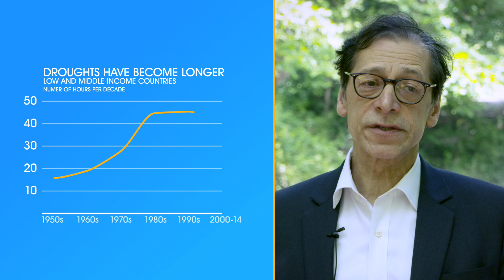Droughts and Deficits: Unlocking the Potential of Green Water | World Bank Expert Answers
What is the impact of droughts on economic growth? Across much of the world, water deficits are expected to become the new normal, causing serious global ramifications in economic growth and development for many low-and-middle income countries. In this episode of Expert Answers, we tackle the issue of water scarcity and look at what the World Bank is doing to make drought resilience a priority. We also hear why “green water”, moisture in the root zone of soil, can play a critical role in shielding economic growth. Joining us are Esha Zaveri, the World Bank’s Senior Economist for the Water Global Practice, and Richard Damania, the World Bank’s Chief Economist for the Sustainable Development Practice Group, whose report Droughts and Deficits: The Global Impacts of Droughts on Economic Growth, unpacks these issues further.

💬 Subtitles (CC) available in English, French, Spanish

00:00 Welcome! Introducing the topic and the experts
01:10 Water deficits are becoming the new normal
04:00 Consequences of a severe drought for a country's economic development
06:33 What is green water?
10:49 What policymakers can do to better manage drought events
13:17 Helping countries prioritize drought resilience
15:50 Hope on the horizon
16:59 Thanks Esha Zaveri and Richard Damania for sharing your expertise!

ABOUT THE WORLD BANK 🌐 The World Bank is one of the world’s largest sources of funding and knowledge for low-income countries. Its five institutions share a commitment to reducing poverty, increasing shared prosperity, and promoting sustainable development.